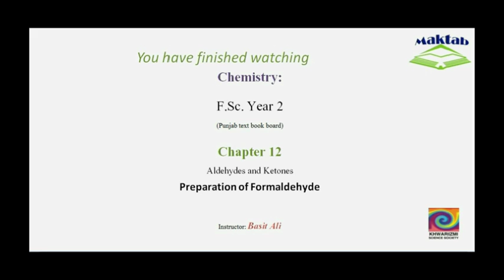FSc Chemistry Book2, CH 12, LEC 3: Preparation of Formaldehyde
This video lecture from Aldehydes and Ketones  (F.Sc. second year Chemistry) covers the preparation of formaldehyde or methanal both in laboratory and on industrial scale (Formox process). In both cases methanol and methyl alcohol is oxidized in the presence of air over suitable catalysts and heating conditions (Pt-asbestos + 300 celsius for laboratory) and (Iron-Molybdenum oxides/ Silver + 500 celsius temperature in Formox process industrially). Find more e-learning material and educational video lectures in Urdu at maktab.pk. These videos are free to use for promotional and commercial purpose by keeping the credits to Maktab.